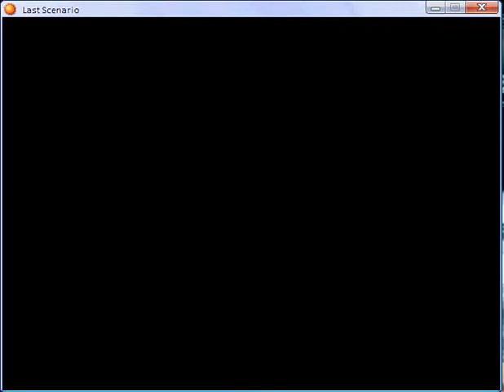Last scenario part 392.flv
Gate to Elysium part 6